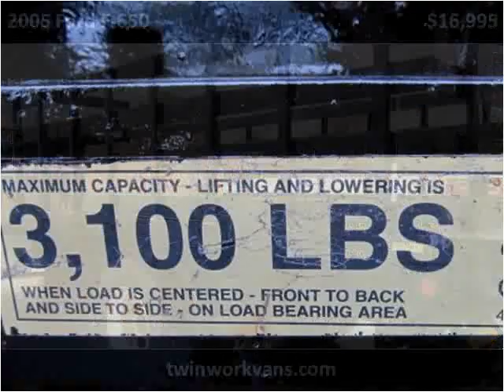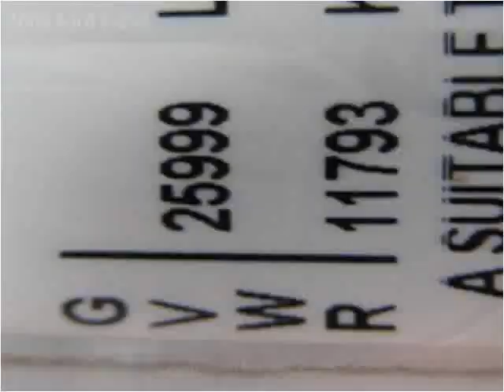2005 Ford F-650 Used Cars Spencerport NY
This 2005 Ford F-650 is available from Twin Work Vans.